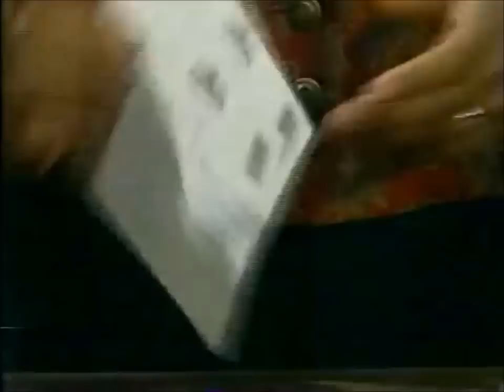Sesame Street - Telly Monster, Stamp Putter Onner